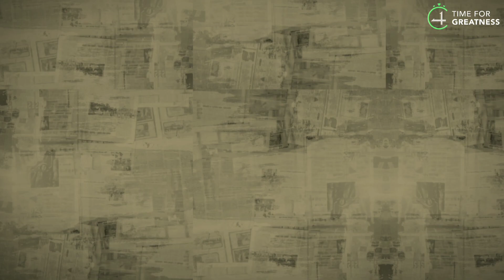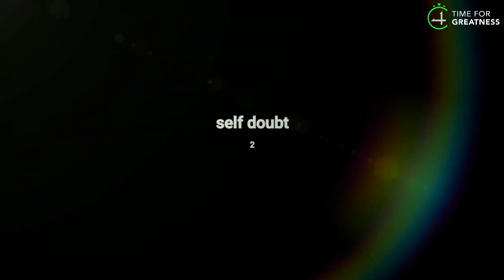ಎಲ್ರೂ ನಿಮ್ಗೆ ವ್ಯಾಲ್ಯೂ ಕೊಡೋ ಹಾಗೆ ಮಾಡಿ | Time for Greatness Kannada